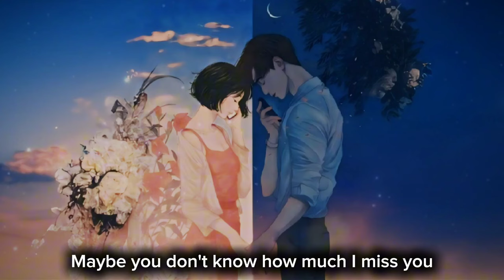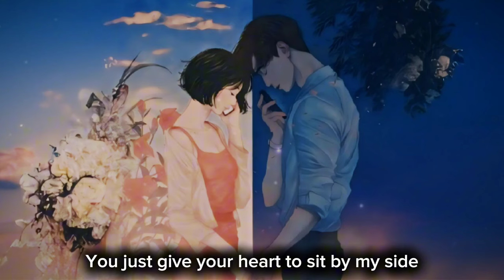Stay With Me - Yabniel Jingga Ft Ras (Official Liric Video)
(Verse 1)
When night comes
And I know you're not home
My heart feels empty
And I feel very lonely

(Pre-Chorus)
Maybe you don't know how much I miss you
Even though you know that I love you
I've been gone for many years
But your voice always sounds in my ears

(Chorus)
Stay with me, someday we will be together
Stay with me, when that happens we will be better
Stay with me, just wait and let time answer

(Verse 2)
Every new morning
I'm ready to do anything
For the future we want
For our daughters and sons

(Bridge)
No matter what happens
Keep the promise and I feel important
Meanwhile just let me ride
You just give your heart to sit by my side

(Outro)
Stay with me, oh oh